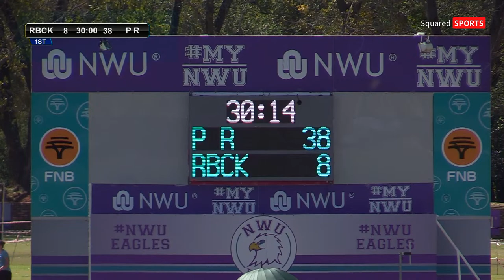NWU 16 | Rugby | Finaal o/15 Piet Retief vs Riebeeckrand